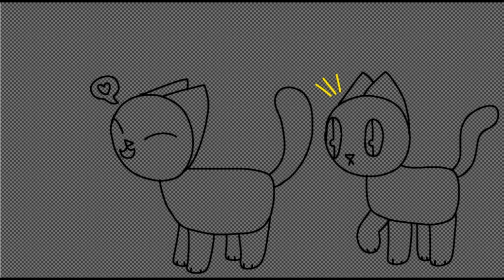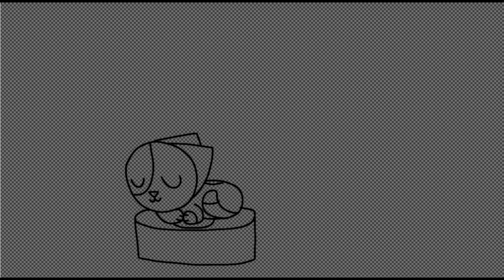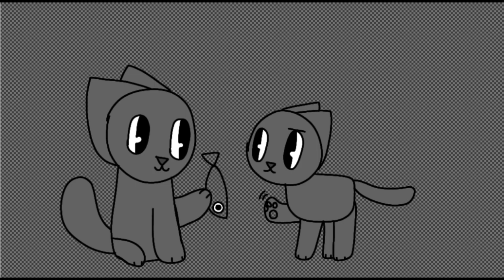Roblox Kitten Game Fanart!!! | Part 1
Here are the list of the arts!

0:00 White Cat and Black Cat

0:30 Two Cats Eating Together

1:00 Group Only Cats Playing With a Wheel

1:30 Cat Sleeping on Roomba

2:00 Thick Cat and Thin Cat